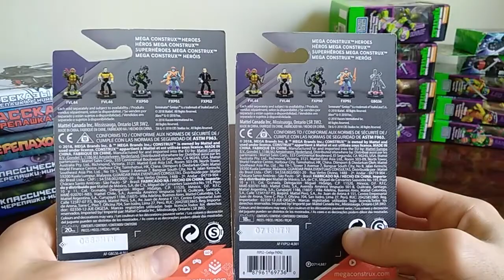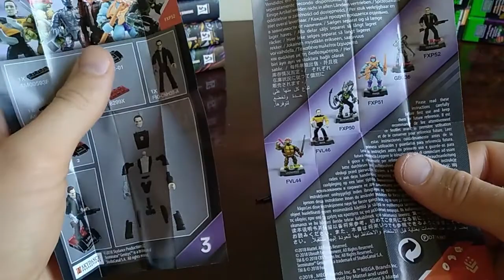Терминаторы От Мегаконстрактс - Обзор Фигурок